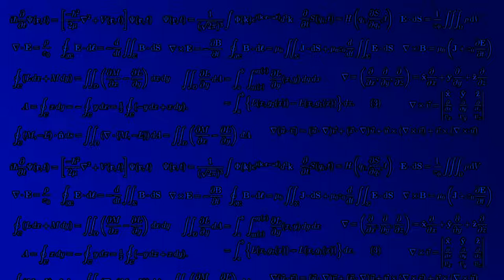TF2: Medic Tips & Tricks (commentary)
I hope you found it heal-pful! get it? ... get it? okay. sorry.